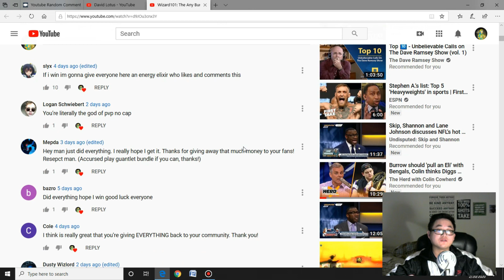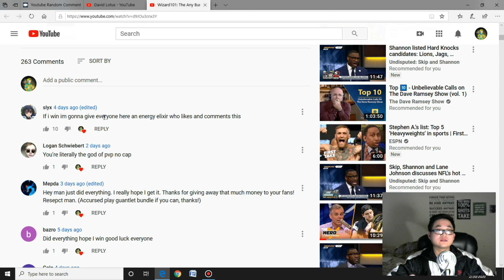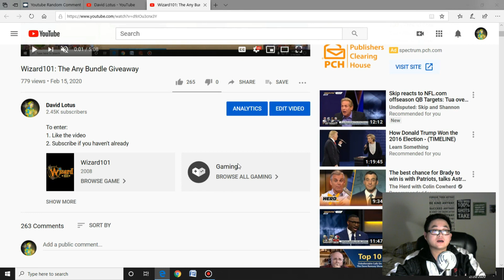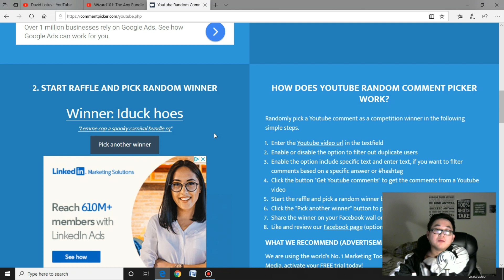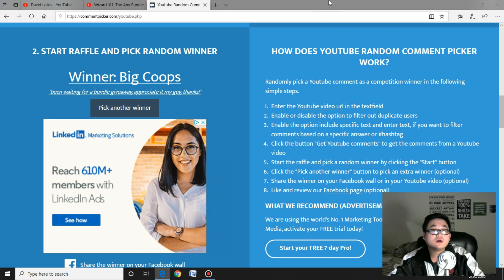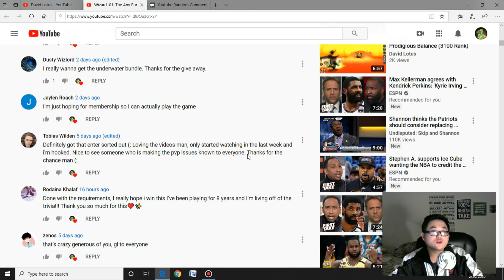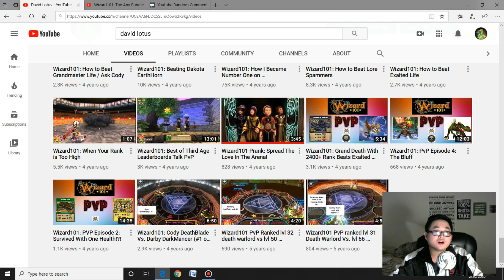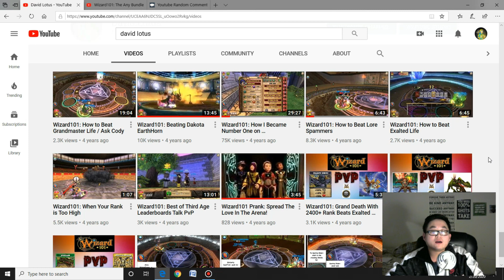Wizard101: The Any Bundle Giveaway Winner & More Prizes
Thanks for participating. Congrats to the winners. If you won, comment your email in the comment section below.